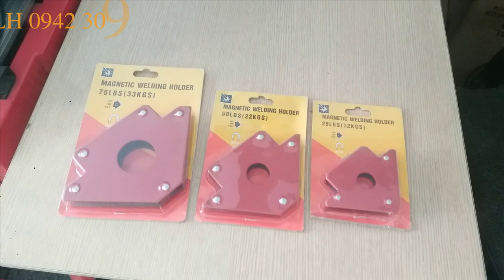KE GÓC NAM CHÂM DÀNH CHO THỢ HÀN /nguyenchidam